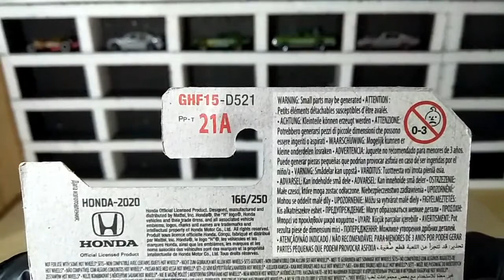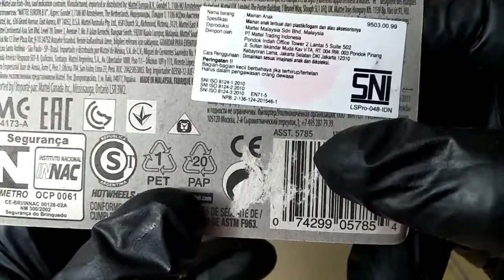DETAILNYA GILAAA!!! HOT WHEELS PALING KEREN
Emang Hot Wheels yang satu ini DETAILNYA GILAAA!!! HOT WHEELS PALING KEREN. 99.99% mirip aslinya. Gimana menurut kalian guys?